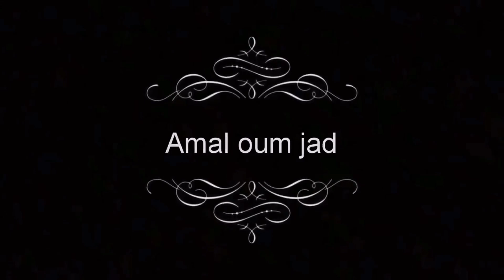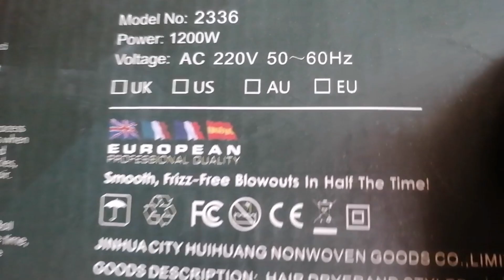شاركت معكم بعض المشتريات🛍️ لي خديت وصاوبت بروشينك للشعر خفيف ظريف وغديوة 🐟كاتشهي يلالة و يلالة💖